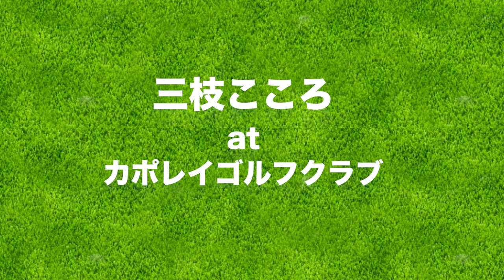インスタ映え間違いなし！カポレイゴルフクラブ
ハワイのカポレイゴルフクラブにいってきました。
この動画はかなり前に撮影したものです。

♣本日のゴルフ場:カポレイゴルフクラブ

ーーーーー